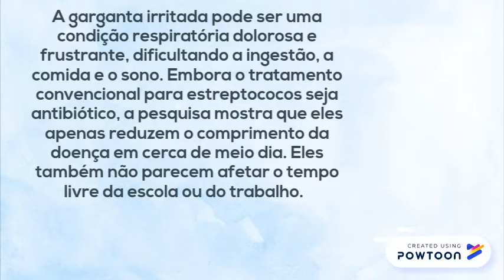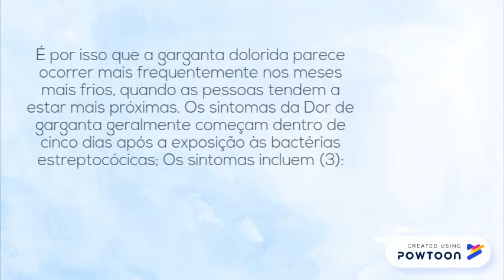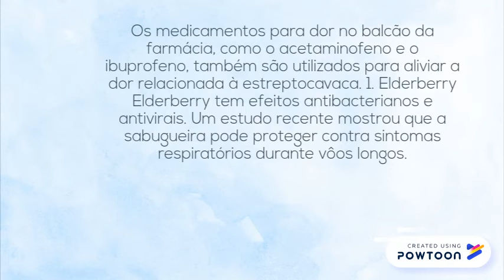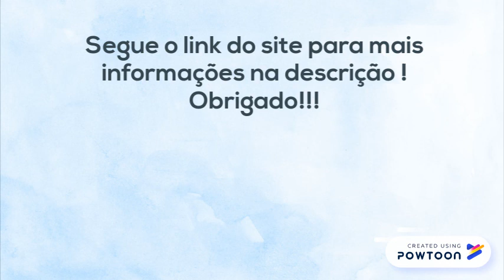Dor de garganta – remédios caseiros e causas 1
Aprenda tudo sobre saúde!